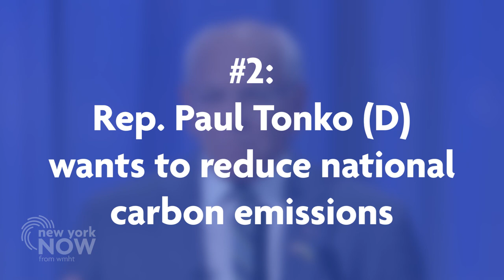6 IMPORTANT TAKEAWAYS from the Paul Tonko/Liz Joy NY20 Debate | New York NOW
On October 27th, incumbent Representative Paul Tonko and challenger Liz Joy debated over the major issues that face our country. We'll take a look at 6 important takeaways from the Tonko/Joy NY20 debate.